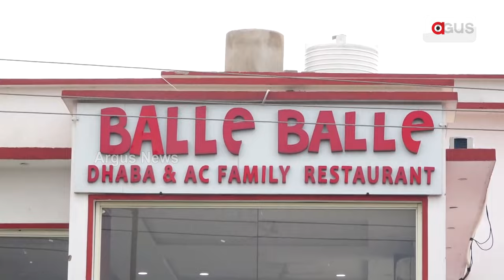ବଲେ ବଲେ ପରେ ଏବେ ବିବାଦରେ ଧ୍ରୁବଙ୍କ ସ୍ବାଦ୍ || Swad || Dhruba Charan Sahoo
ହାଟରେ ପଡି ଦାଣ୍ଡରେ ଗଡୁଛି ବଲ୍ଲେ ବଲ୍ଲେ ଢାବାର ସତ । ବିବାଦରେ ଜିତୁ-ବବି ଯୋଡ଼ି । ସରକାରୀ ଜମି ମାଡ଼ି ବସି ଅଭିନେତ୍ରୀଙ୍କ ସ୍ବାମୀଙ୍କୁ ଦେଲେ ଠିକା । ଜନତାଙ୍କ ସଂଗୀନ ଅଭିଯୋଗ, ଚଳାଇଥିଲେ ରଙ୍ଗଶାଳା । ଏବେ ବିବାଦରେ ଧ୍ରୁବଙ୍କ ସ୍ବାଦ୍ ।